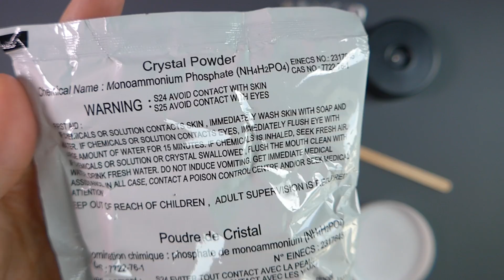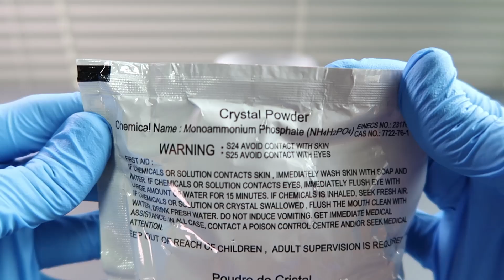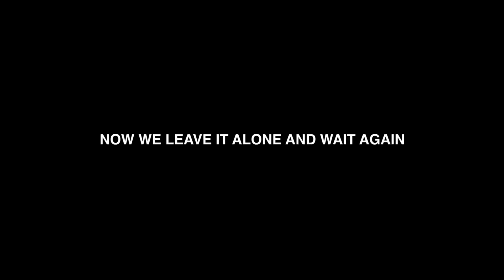Growing Crystals Kit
Trying to grow crystals from home with a kit

Besides the kit you will need boiling water, paper towels or newspaper and better gloves cos the ones they provide aren't very good

It was quite fun though it needs alot of time.